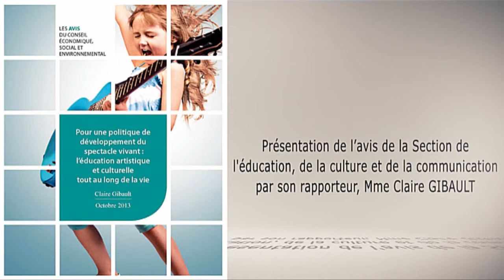Pour une politique de développement du spectacle vivant - cese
Les inégalités d'accès à l'art et à la culture sont encore trop criantes dans notre pays. Donner une place importante à l'éducation artistique et culturelle participe d'un ambitieux projet de société. Une généralisation de l'éducation artistique et culturelle doit s'opérer à travers des pratiques artistiques dès le plus jeune âge, poursuivies tout au long de la vie dans les différents lieux de séjour et de travail. Des défis importants sont à relever : la nécessaire complémentarité des acteurs de l'éducation artistique et culturelle, la reconnaissance du rôle des artistes dans la transmission, la formation initiale et continue de tous les intervenants.